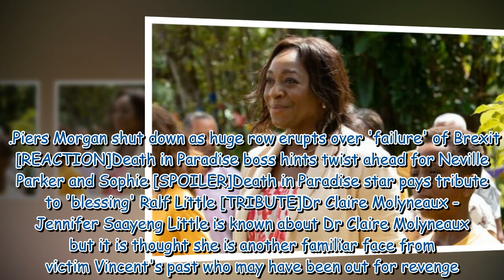Death in Paradise season 12 episode 5 will welcome new faces